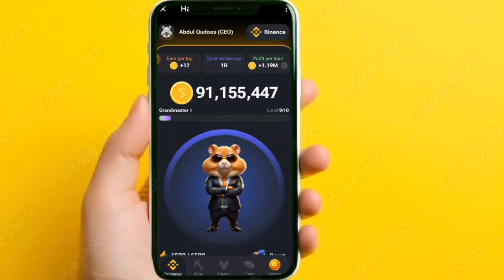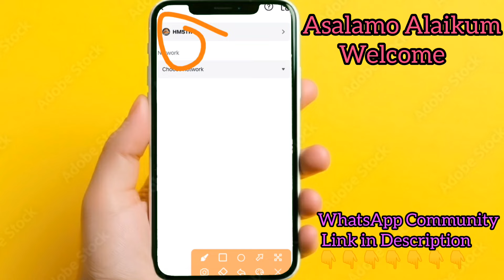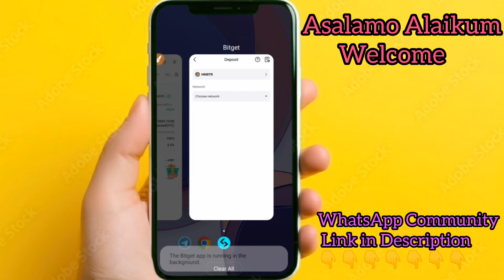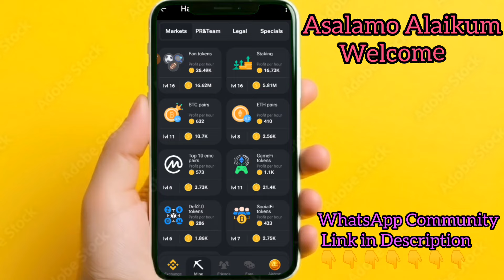Hamster Kombat Pre Market Open || 10M Hamsters=90$?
WhatsApp Community Link 👇👇Join Now

Join Whatsapp Group Now